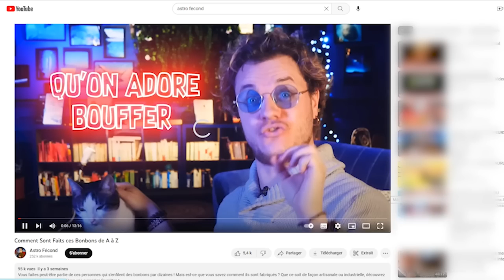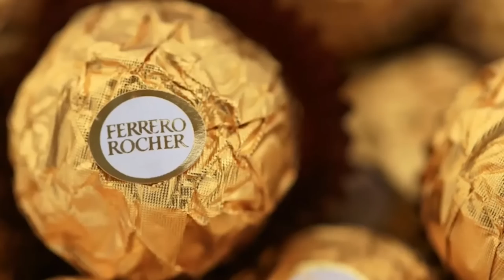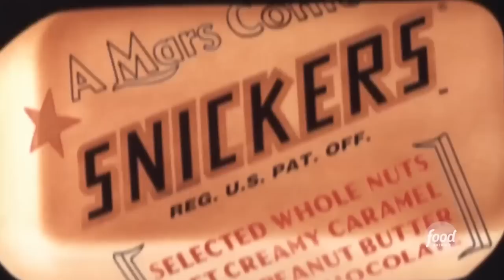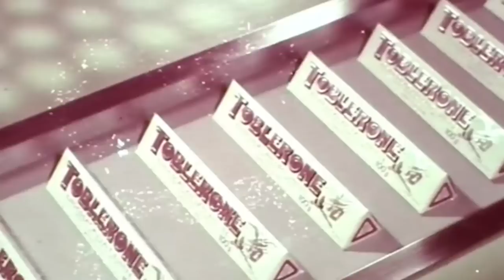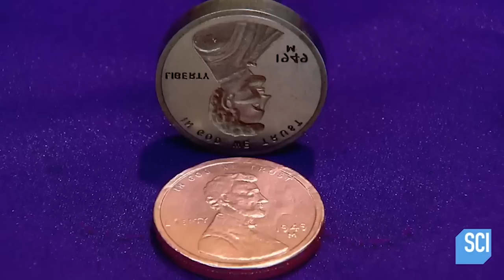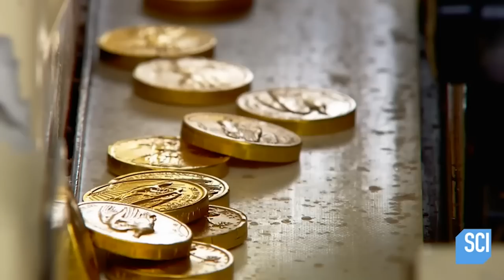Ce Qui se Cache Derrière Vos Chocolats Préférés !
Vous êtes peut-être un gros consommateur de chocolat ! Mais derrière les différentes barres chocolatées et les chocolats fabriqués de façon plus artisanale, qu’est-ce qui se cache réellement ? On voit ça ensemble !

Merci à Renaud pour le script et à Mr.Eudes pour le montage !